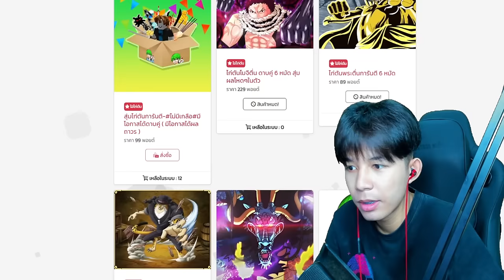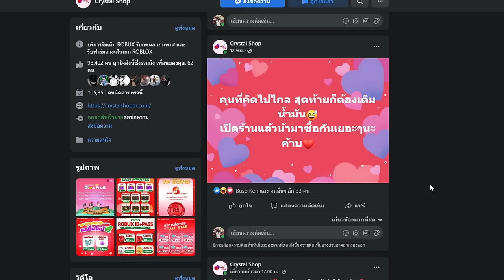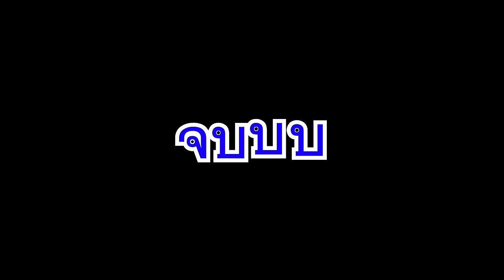รีวิวรหัส 19 179 1000 บาท รหัสไหนจะคุ้มกว่ากัน่าาา!!